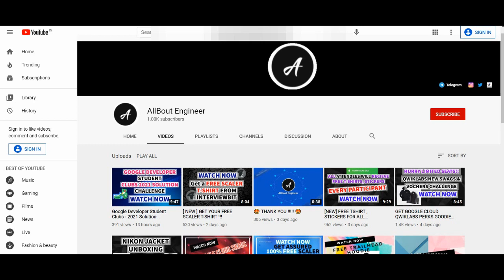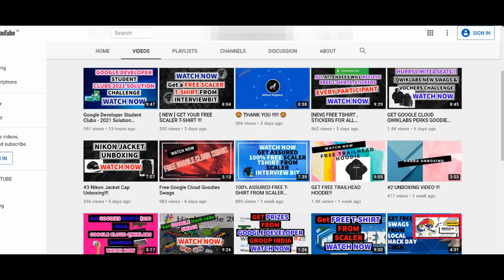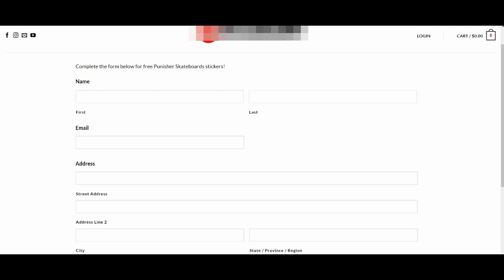FREE STICKERS IN 5 MINS!!!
Punisher Skateboards is a skateboarding company that shows its passion for supporting not only skateboarding but skateboarders everywhere. They provide skateboards at an affordable price
and as they are working to bring skateboarding to every people, so they are providing these awesome stickers for boards for FREE.